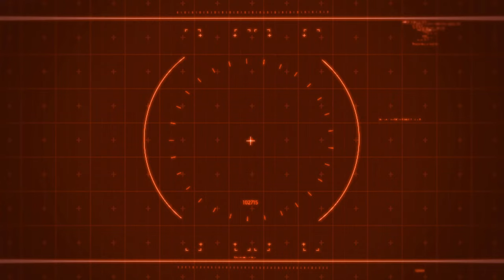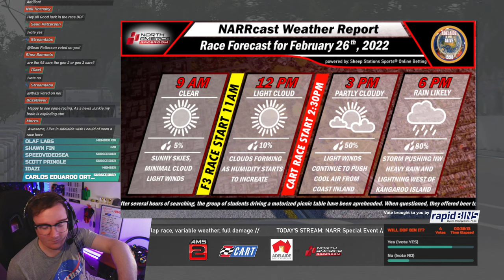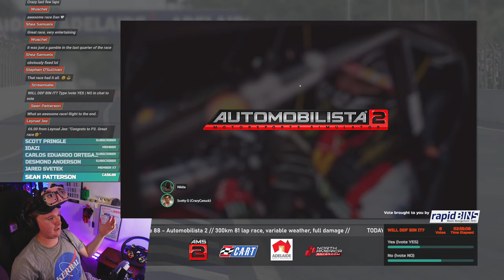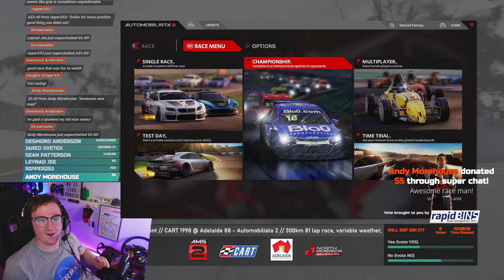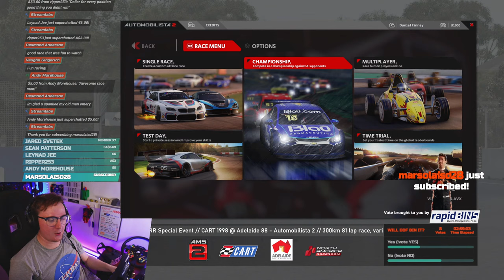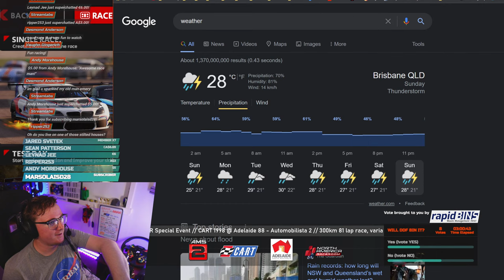What If CART Went To Adelaide? 🅻🅸🆅🅴 w/NARR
If you’re a CART fan you’ll fondly remember the sight of some of the most spectacular single seaters heading to Australia to blast around the streets of Surfers Paradise. But what if they went to Adelaide instead?

There’s no better way to find out than by firing up Automobilista 2 and taking part in a full distance, full damage race with actual Americans…and that is exactly what I’m doing today! Driving Scott Pruett’s #20 Patrick Racing Reynard 98i Ford car around the tight and bumpy streets of Adelaide, I’ll be attempting to not put it in the fence. There’s a massive turbo in the back, the kerbs are lethal and there is absolutely no room for error at all.

I get the feeling that this is going to be a nerve wracking few hours…

⏱ RACE START (approx): SAT 26th FEB 10:30pm EST / SUN 27th FEB JAN 0:30am UTC / 1:30am CEST / 10:30am AEST 🏁

🏁 Like the HUD? You should check out SimHub

0:00 Intro
4:04 Hello and Welcome
10:39 Practice
17:18 Qualifying
40:05 Formation Lap
42:00 Race Start and Stint 1
1:20:46 Stint 2
1:56:00 Strategy!
1:59:43 Stint 3
2:20:46 Final Laps and Drama
2:26:55 Wrap Up